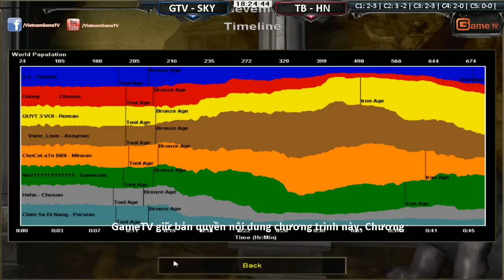Kinh điển GameTV Skyred vs Thái Bình Hà Nội ngày 10 12 2015 C4T3